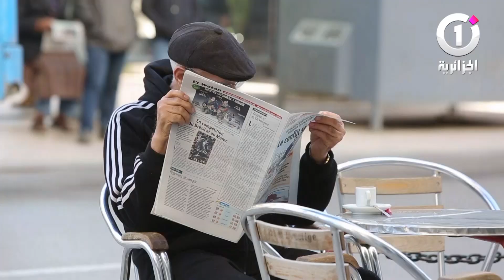الجزائر- باريس .. هل ستفرض المعطيات الجديدة عهدا جديدا من العلاقات الثنائية الجزائرية الفرنسية؟